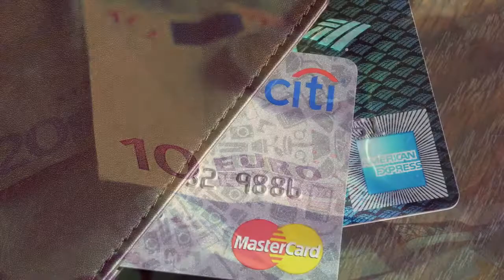Jacky Sutton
Unsolved Mystery